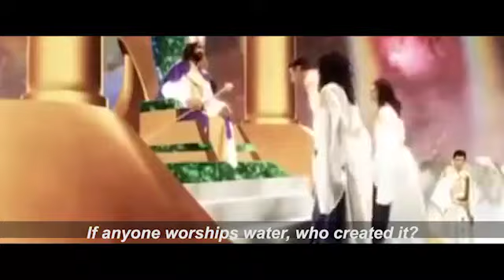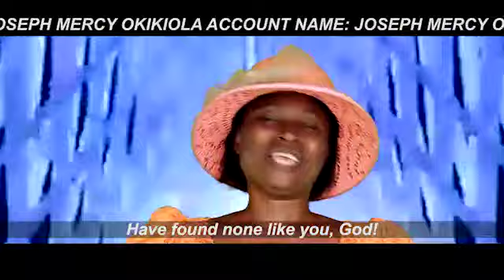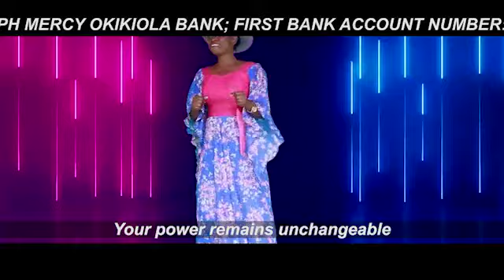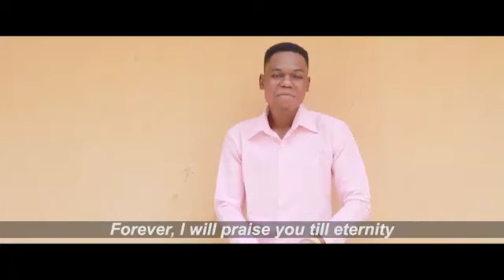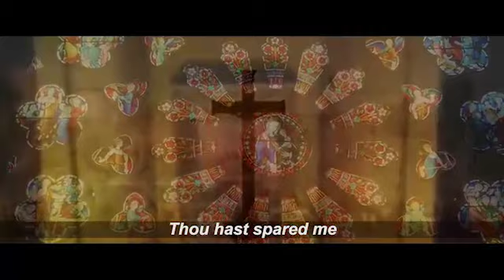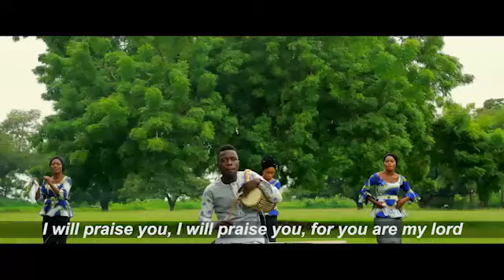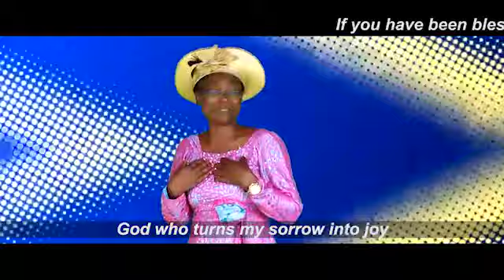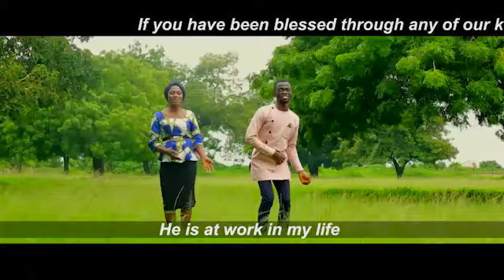IYIN AILOPIN BY MERCY JOSEPH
Undiluted praise to worship God almighty in a new dimension cause of his dynamism. God alone is worthy to be adored and honored. Let's worship his lordship in one accord